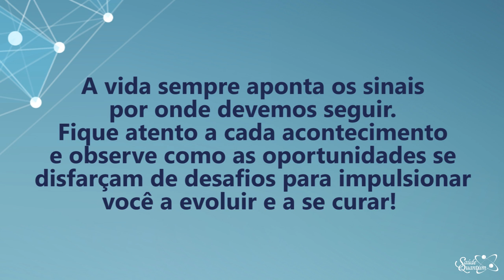Coaching Quântico 226: A Chave Identificar as Oportunidades | Wallace Liimaa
✭✭✭✭✭ A Chave Identificar as Oportunidades. Nesse vídeo abordo a importância de observar as oportunidades através da superação dos desafios e situações difíceis que se apresentam na nossa vida. Assista o vídeo e comprove!